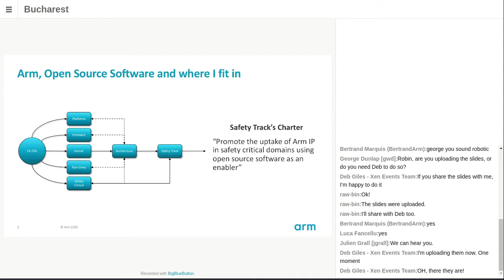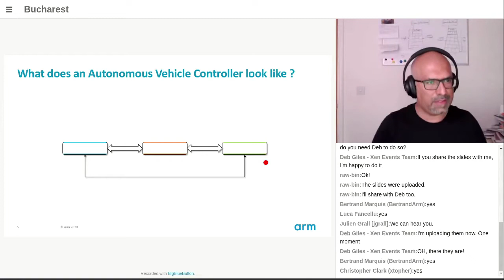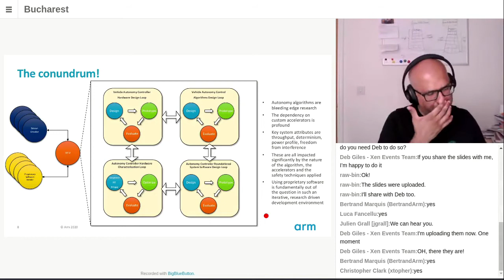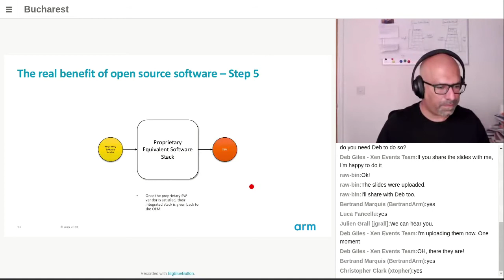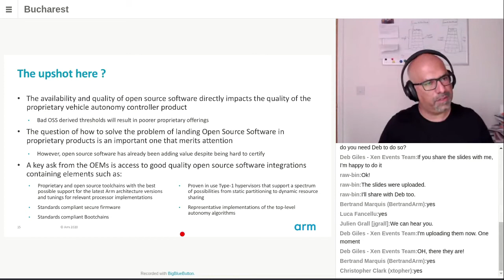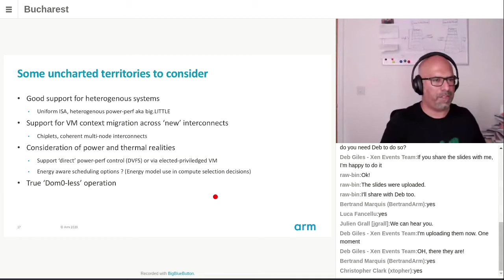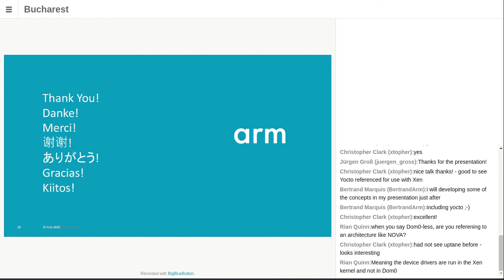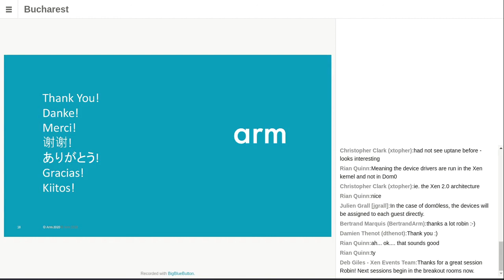Keynote: Your Self Driving Car is Awesome....Because of Open Source Software like... Robin Randhawa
Keynote: Your Self Driving Car is Awesome. Because of Open Source Software like Xen! - Robin Randhawa, ARM

Vehicle Autonomy is the new frontier for many intersecting technologies. The Arm architecture is at the forefront of many initiatives that are aiming to commoditise Vehicle Autonomy at scale. At Arm, we like to find ways to make our partners build better products. For a while now, Arm has been analysing the myriad design and development patterns used by our large partner ecosystem in the Vehicle Autonomy space. That analysis has led to some intriguing realisations about the role of open source software and the prominence of techniques like system Virtualization. In this presentation, Robin Randhawa from Arm will share some of those learnings and highlight important emerging trends that projects like Xen will need to consider.